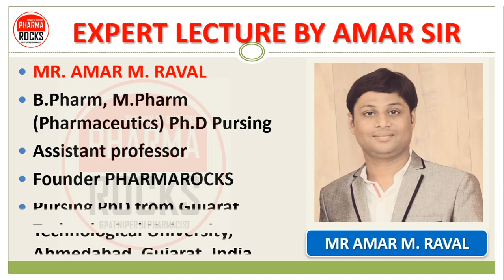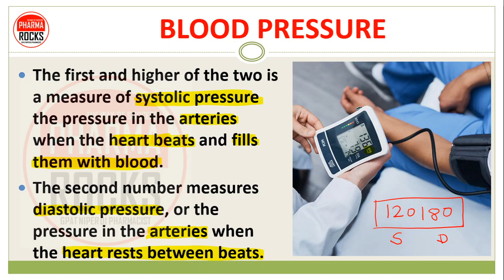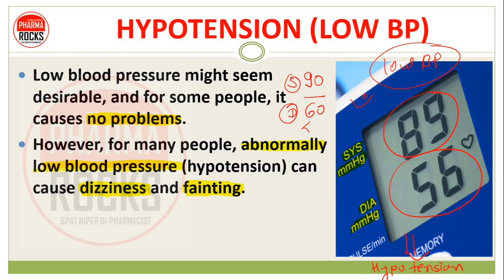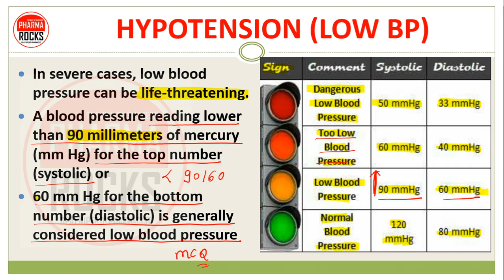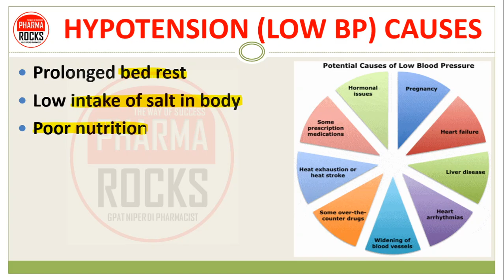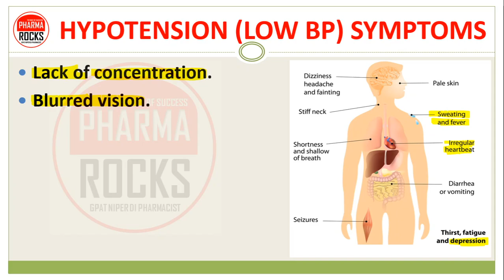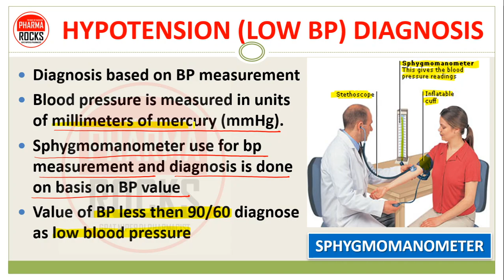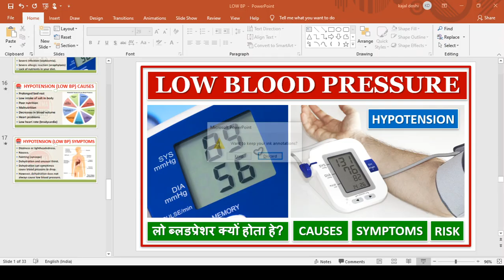HYPOTENSION, LOW BP, CAUSES, SYMPTOMS,MEDICINES, TREATMENT, लौ ब्लड प्रेशर, समस्या का इलाज कैसे करे?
ASSISTANT PROFESSOR
FOUNDER PHARMAROCKS
PHD SCOLAR (GTU AHMEDABAD)

📚 STUDY MATERIAL
👨🏼‍🏫 VIDEO LECTURE
📊 TEST SERIES

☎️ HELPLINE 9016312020